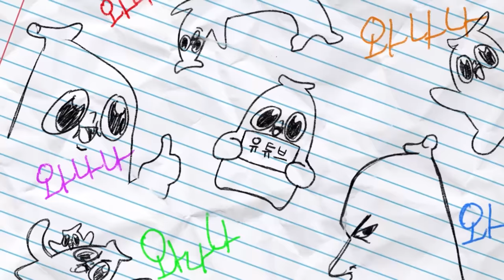드디어 올라온 견와이 합방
앗 자희 오타났다ㅎㅎ